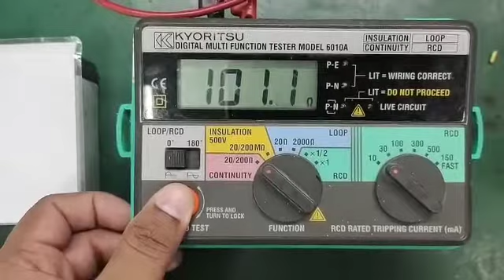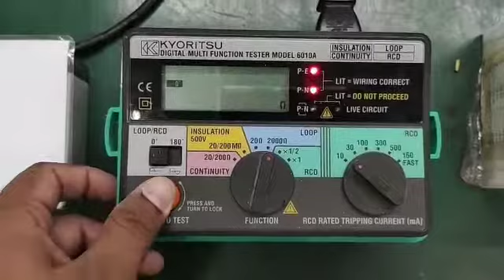Kyoritsu 6010A Repair & Calibration by Dynamics Circuit (S) Pte. Ltd.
Discontinued product Continuity and Insulation Testing 6010A with Live circuit warning LED, Immediate illumination of a warning lamp if the circuit under test is live, Auto Discharge, Allow fast and safe discharge of electrical energy stored in capacitive circuits following testing.

Dynamics Circuit (S) Pte. Ltd. provides an OEM level of service and repair at a competitive price. Not only will your instruments undergo the highest quality inspection and calibration, we will also carefully assess your equipment in need of repair.

Avoid time delays and cost of sending repairs to the manufacturer. Extend the life of your equipment. When necessary to bring an instrument to operational or calibratable condition, repairs can be handled on quoted price, and accomplished after Customer approval.

15 Yishun Industrial Street 1, #09-28 Win 5,
Singapore 768091.